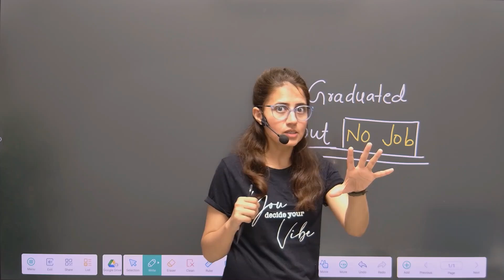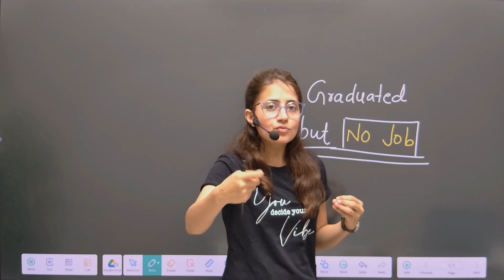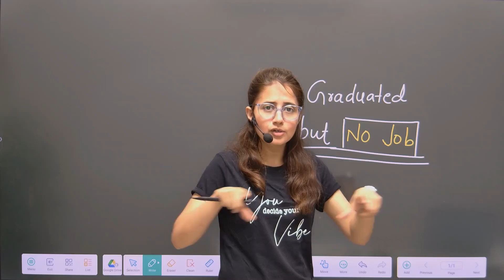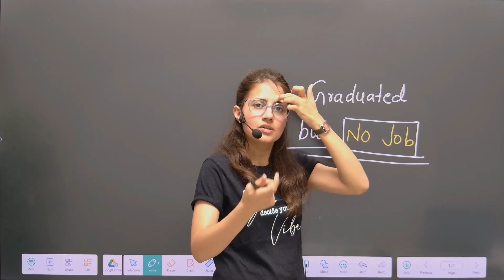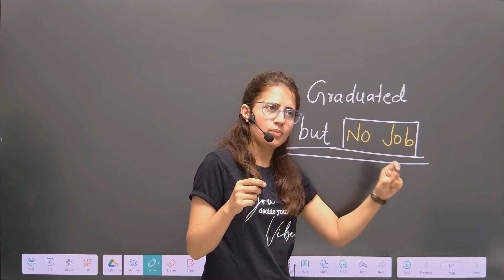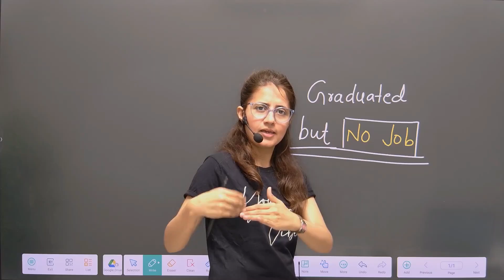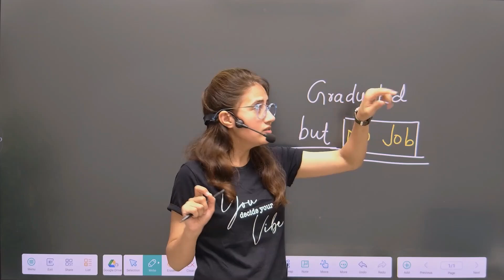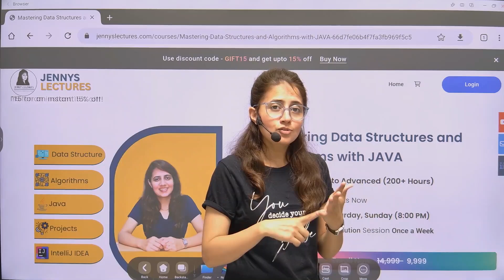College Passout with No Job | Here's the Harsh Truth and Roadmap to get one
🎓 Feeling lost after graduation with no placement or job offer?
You're not alone. In this brutally honest video, I break down the real reasons why students don’t get placed after college, especially in engineering and technical fields — and more importantly, I’ll show you the step-by-step roadmap to bounce back even after wasting 4 years.

✅ Whether you're a BTech passout, fresher without a job, or someone stuck in confusion post-college — this video is for you.

📌 In this video you'll learn:

Why most students don’t get placements
What to do after graduation with no job

🚀 Recommended Videos:

1. How to Search & Apply for Jobs & Internships in 2025 | Step by Step Guide for Students